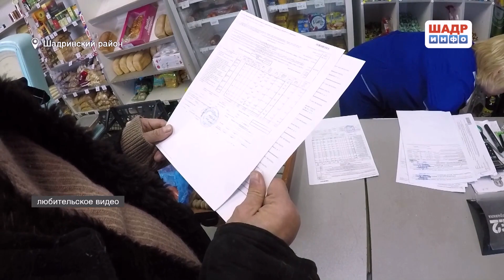Просроченные товары обнаружены в магазинах Шадринского района (2019-02-12)